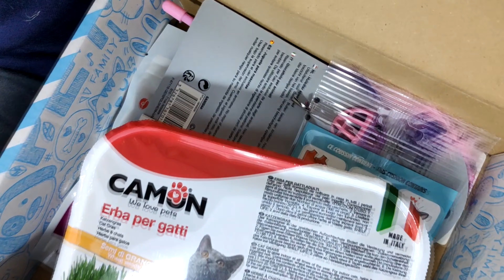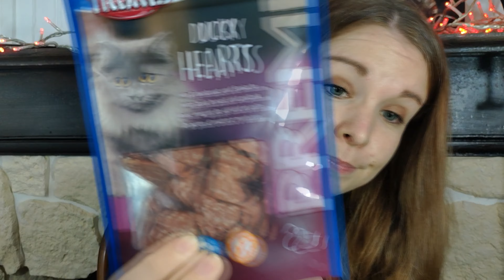3 petits chats drogués : Miaoubox Mai - Léa Laïka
Une vidéo par semaine le samedi à 11h

Si tu es arrivé jusque la commente avec 🤩